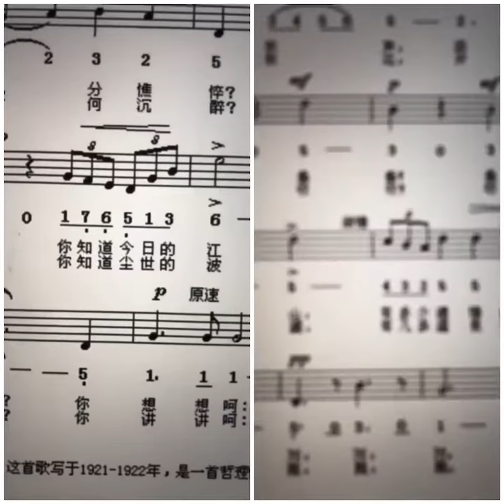女聲二重唱 - 問 蕭友梅曲 易韋齋詞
你知道你是誰? 你知道華年如水?
你知道秋聲添得幾分憔悴?　垂!垂!垂!垂!
你知道今日的江山有多少淒涼的淚?　你想想呵!對!對!對!

你知道你是誰? 你知道人生如蕊?
你知道秋花開的為何沉醉?　吹!吹!吹!吹!
你知道塵世的波瀾有幾種溫良的類?　你講講呵!脆!脆!脆!